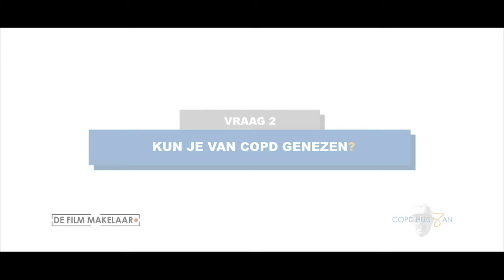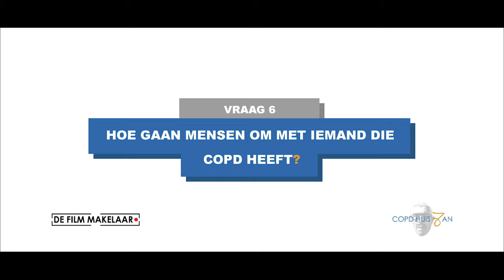COPD Huis Jan| Karen - Interviews